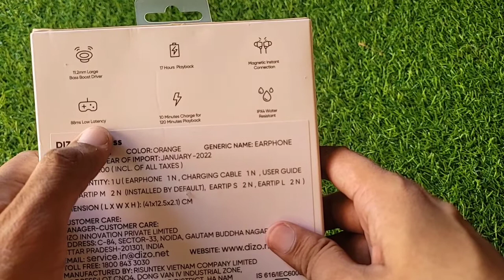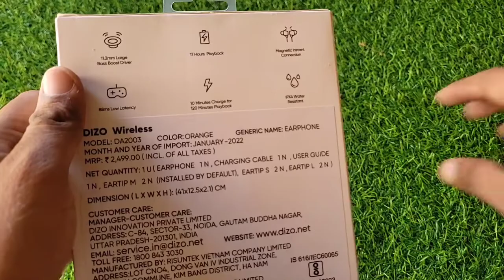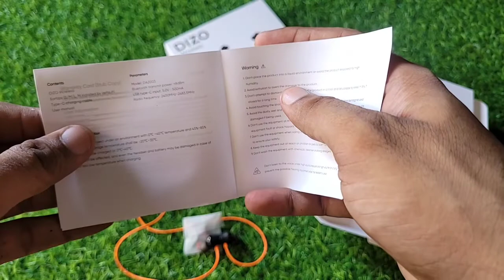Dizo Wireless Neckband Unboxing & Quick Review, Budget Neckband From Realme 🔥🔥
Dosto es video me maine dizo ke ak Neckband ki unboxing ki h